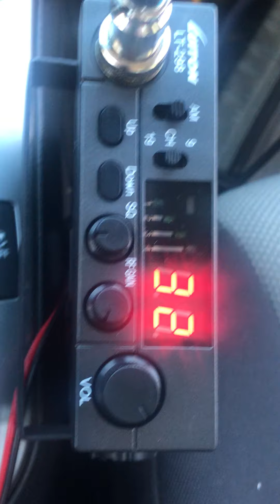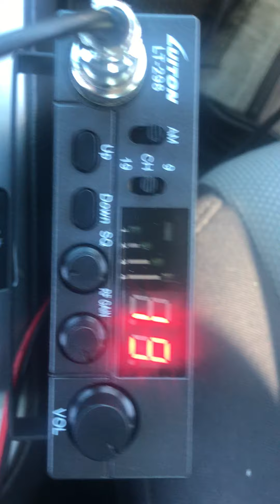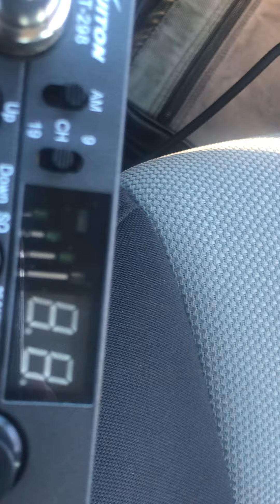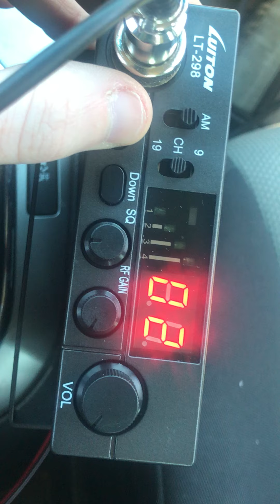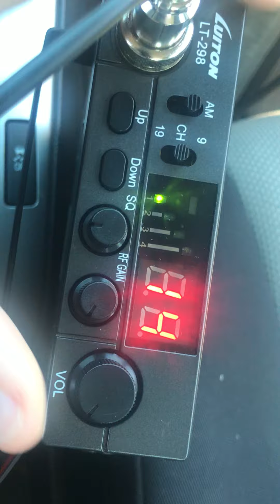Luiton LT-298 CB Radio + RoadPro RP-707 TruckSpec TS-82FL Magnetic Mount CB Antenna Tests Part 2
Luiton LT-298 US market version with TS-82FL RP-707 magnetic mount CB antenna.  Casual CB radio listening skip 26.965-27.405 MHz exact same size as the Uniden PRO520XL PRO510XL PRO500 PRO500D Uniden PRO538W CB-298 LT268 LT298 Luiton Anytone Nanfone QYT TYT TH-9000D 66-88 MHz 136-174 MHz 220MHz CRT 2000 CB CRT2000H Thunderpole T800 magnetic mount CB antenna test ROADPRO RP-707 TRUCK SPEC TS82FL antenna RadioShack CB antenna TRC-225 TRC-512 TRC-241 handheld CB Cobra HA-TA handheld CB antenna H-250 handset wiring SS3900 Superstar 3900 MK1  SUPERSTAR 9000 SS-3900 CB radio export radio Ranger X9 CB radio Luiton LT-298 mods export mode RU mode CRE 8900 programming CRE8900 export mode 10 meter mode KCB-2000 DYNASCAN AT-5555 KCB-3000  Midland GMRS Midland M-88 CB radio CB-27 27 MHz radio  AM/FM CB radio 25-18 MHz European norms Germany 80 CH 26.565 MHz 27.405 MHz CB radio India 27 channel 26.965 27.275 MHz 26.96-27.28 MHz 27.88 MHz 27.94 MHz 27.68 MHz 27MHz marine antenna 29mHz CB South Africa .416 Rigby .300 AAC BLACKOUT CZ527 CZ83 CZ75 CZ-75 clones Bersa Thunder 380 .380 ACP ammunition shortage 2021 Connex CX-36HPF CB radio Superstar SS-36HP3 Mirage MX-36 RCI-69VHP RCI-3900 RCI-6900 RCI 2970N3 Nanfone CB-689 RCI-936 RCI936 RCI 63FFD4 CB-279 LT-318 Luiton BOND TELECOM CO. LTD. AT-5289 TCB-5289 TTI TCB-900HP TCB-881 VHF low band SR-25MC Voyage VR9000 TCB-555 Voyager VR9000 Voyager Commander Classic 27.430 MHz 27.435 MHz